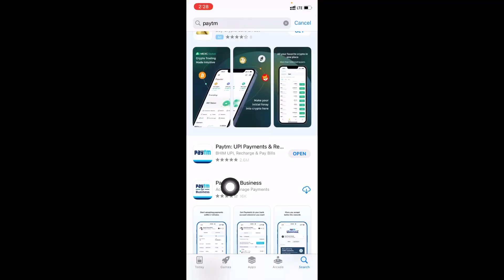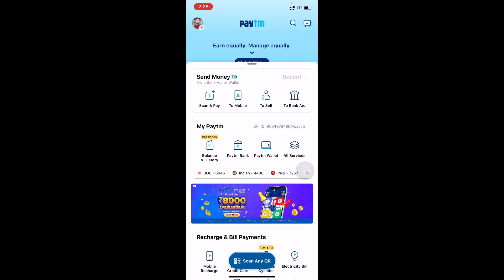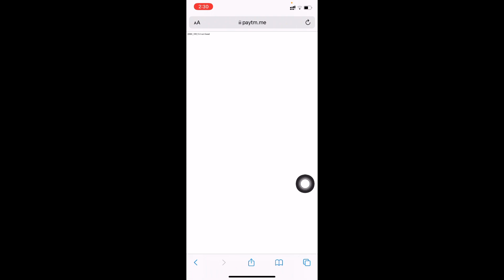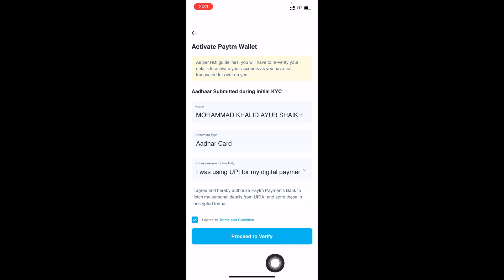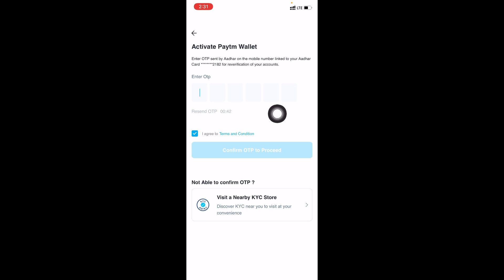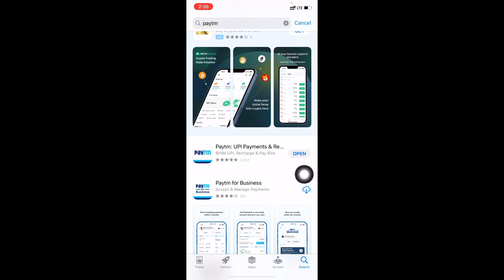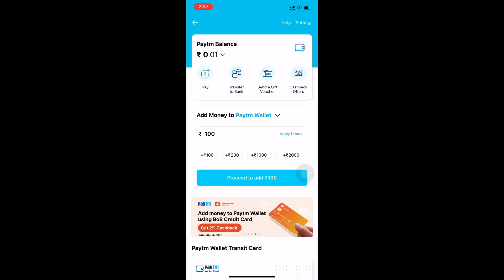Your wallet is inactive | how to activate paytm wallet in hindi | paytm wallet ko kaise active karen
About video:  is video men aap ko bataya gaya hai ki , aap apne paytm wallet ko kaise activate karenge khud apne mobile se

Request:  Channel pe visit karne ke liye bahot shukriya आप पहली बार हमारे चैनल पे आयें हैं तो चैनल को सब्सक्राइब कर लीजिए आप को साऊदी अरब से जुड़ी जानकारी मिलती रहेगी Thank you.